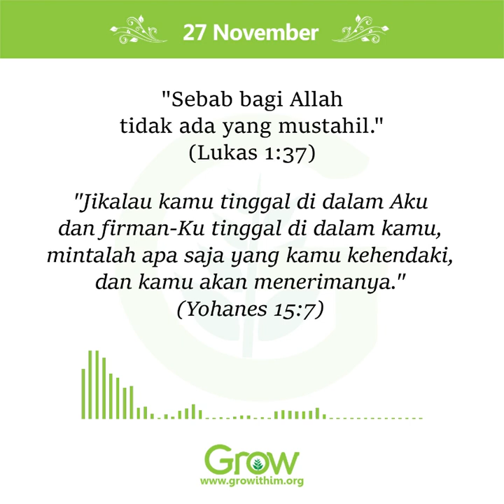27 November 2022 - Menertawakan Firman Tuhan